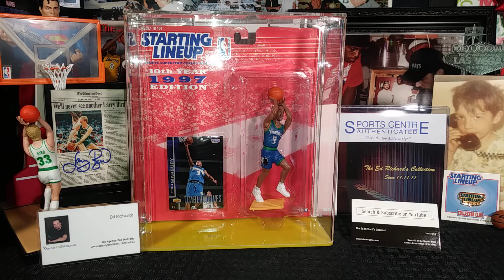1997 NBA Timberwolves Stephon Marbury SLU Starting Line Up Basketball - (ERC) -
1997 NBA Timberwolves Stephon Marbury SLU Starting Line Up Basketball - (ERC) -